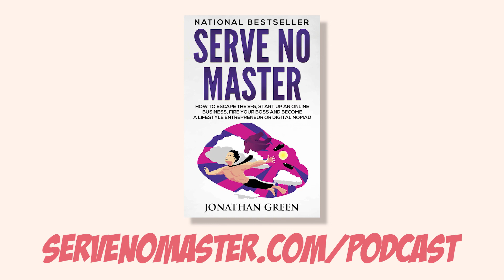SNM114: How To Make A Thousand Dollars This Month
If your back is against the wall and you have bills coming at you, then today’s episode is your lifeline.  I break down the EXACT steps to follow to put an extra thousand dollars in your pocket in the next thirty days.

To find out more listen to today’s episode of Serve No Master podcast. Learn how to adopt the right mindset and find out the exact steps you need to take to make that extra money.

If you want me to accompany you on your journey to success, check out the other
episodes of Serve No Master Podcast:

Most other links can be found in my TOOLBOX

Send in your questions to podcast [at] servenomaster [dot] com

THE BOOK THAT STARTED IT ALL. Want to build your own business and escape the shackles of the 9-5?  Then you’re going to love reading Serve No Master. Check it out here:

AUTHOR AND ENTREPRENEUR ACCELERATOR. Have you been trying to build an online business but struggling to find the right ideas?  Is it hard to find a place to share your ideas and get killer feedback and support?  Join a thriving and absolutely FREE community of people on the exact same journey as you!  Get daily videos BEFORE they appear on YouTube and I’ll show you how to build a business TODAY.